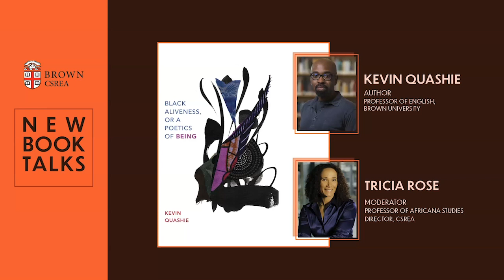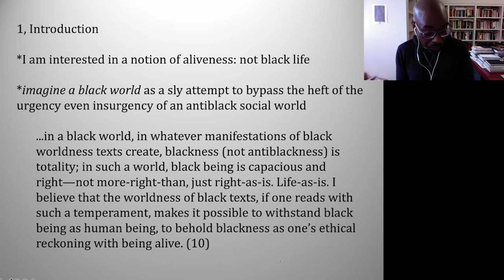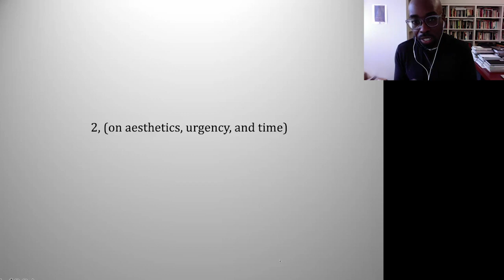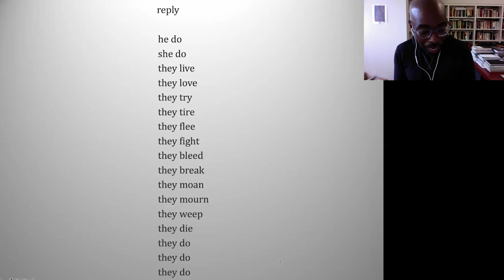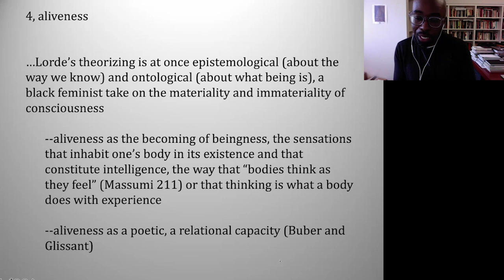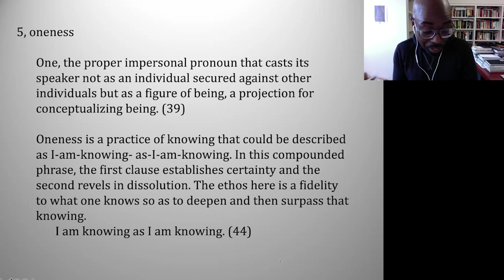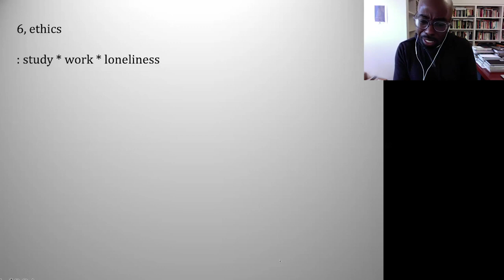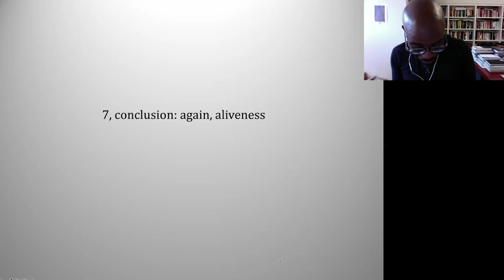New Book Talk: Dr. Kevin E. Quashie, Ph.D., "Black Aliveness, or A Poetics of Being"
CSREA's New Book Talks series highlights new and notable work in the study of race, ethnicity, and indigeneity from scholars both internal and external to Brown. The aim is to facilitate thought-provoking and critical engagement with emerging scholarship that helps the campus community understand how we study, research, and engage with the analysis of race, ethnicity, and indigeneity.

In Black Aliveness, or A Poetics of Being, Kevin Quashie imagines a Black world in which one encounters Black being as it is rather than only as it exists in the shadow of anti-Black violence. As such, he makes a case for Black aliveness even in the face of the persistence of death in Black life and study. Centrally, Quashie theorizes aliveness through the aesthetics of poetry, reading poetic inhabitance in work by Lucille Clifton, Audre Lorde, June Jordan, Toni Morrison, and Evie Shockley, among others, showing how their philosophical and creative thinking constitutes worldmaking. This worldmaking conceptualizes Blackness as capacious, relational beyond the normative terms of recognition—Blackness as a condition of oneness. Reading for poetic aliveness, then, becomes a means of exploring being rather than nonbeing and animates the ethical question “how to be.” In this way, Quashie offers a Black feminist philosophy of being, which is nothing less than a philosophy of the becoming of the Black world.

Kevin Quashie is a Professor in the Department of English at Brown University who teaches Black cultural and literary studies. He is the author or editor of four books, most recently The Sovereignty of Quiet: Beyond Resistance in Black Culture (Rutgers University Press, 2012) and Black Aliveness, or A Poetics of Being (Duke University Press, 2021). Black feminist/women's studies has long been central to Quashie's thinking about Blackness. He also writes and teaches on Black queer studies and on aesthetics.

Brown University